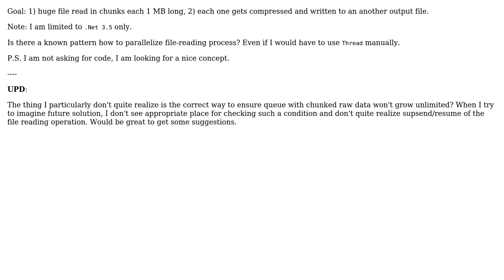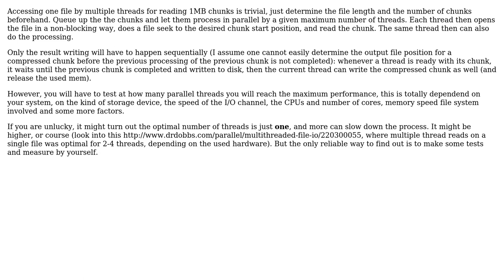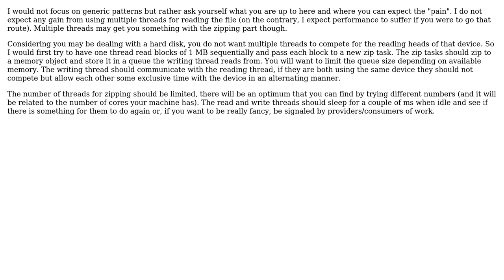Software Engineering: Reading huge (up to 32 GB) file in multithreading env? (2 Solutions!!)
Software Engineering: Reading huge (up to 32 GB) file in multithreading env?

With thanks & praise to God, and with thanks to the many people who have made this project possible! | Content (except music & images) licensed under CC BY-SA | Music | Images & others | With thanks to user Zazeil user Martin Maat user Doc Brown and the Stack Exchange Network Trademarks are property of their respective owners. You are responsible for your own actions.